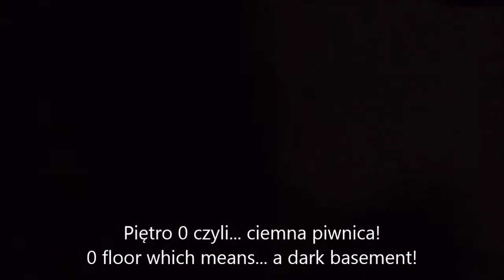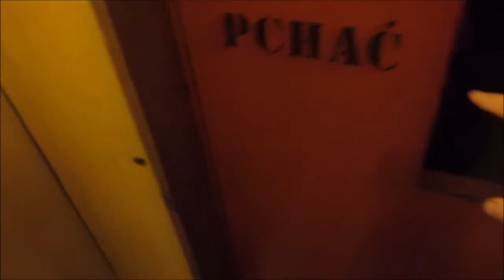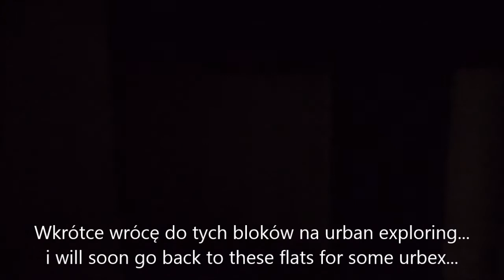2x ZREMB osiedlowy @ Wrocław, ul. Czarnieckiego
Te dziwnie wyglądające bloki kryją w sobie różne tajemnice...

Data nagrania: 16 grudnia 2016